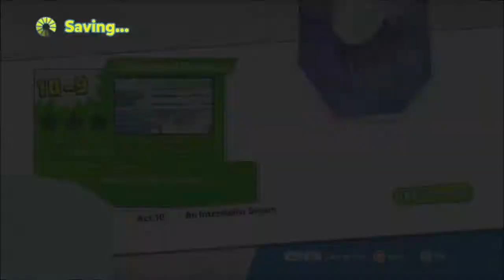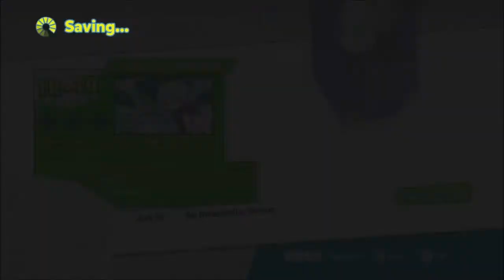Ex's Dream? | Puyo Puyo Tetris [PS4] Finale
Ex is onboard the SS Tetra and starts to see some past memories. This is my final video for 2021.
Developed by Sonic Team
Published by Sega in NA/JP | Deep Silver in EU